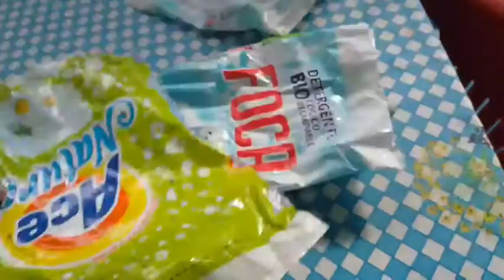mi rutina de lavado🧼de ropa🧦🩳🎽🧢+guisando una sopa🍜😋